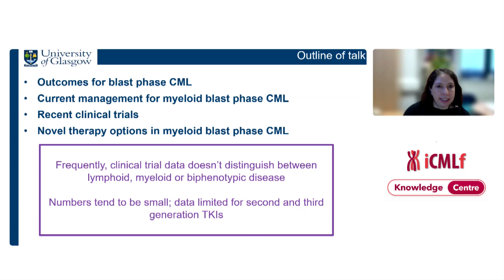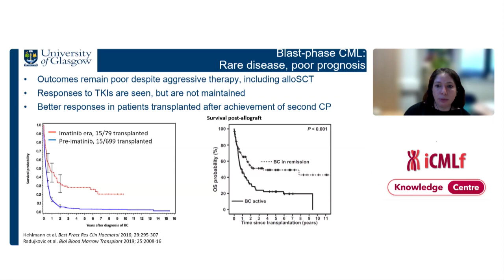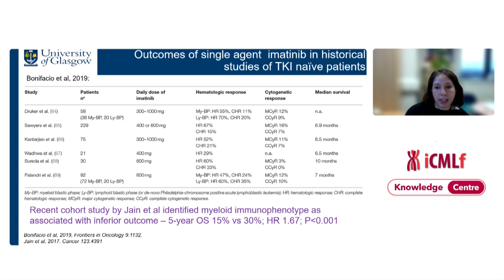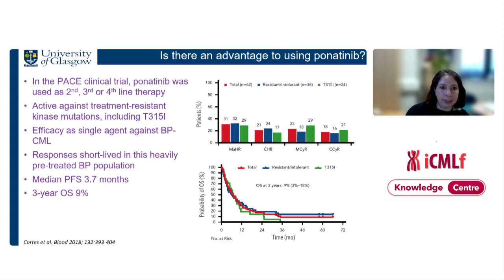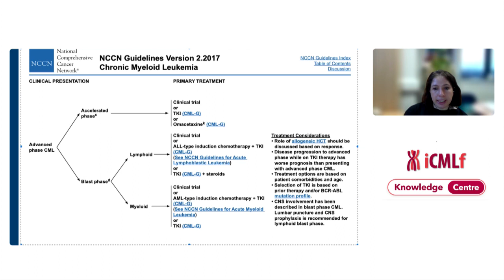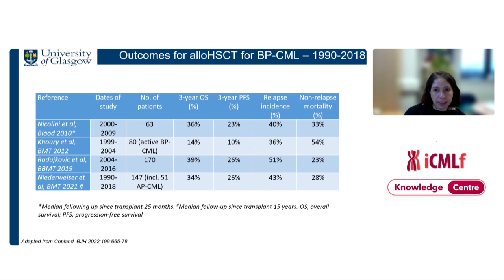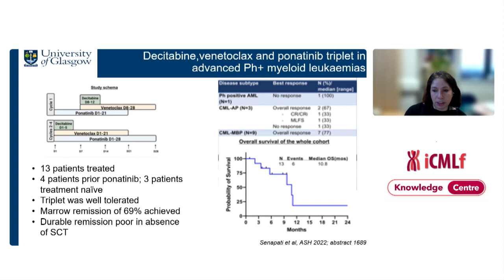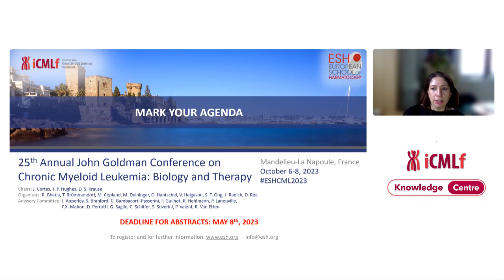Treatment of Myeloid Blast Phase CML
Professor Mhairi Copland